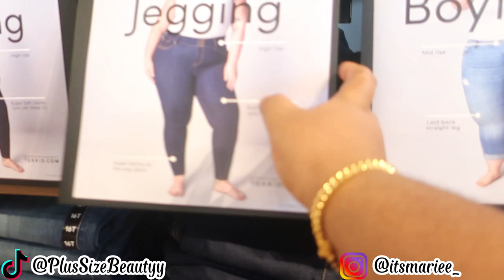BTS Torrid Shopping Spree Plus HUGE ANNOUNCEMENT